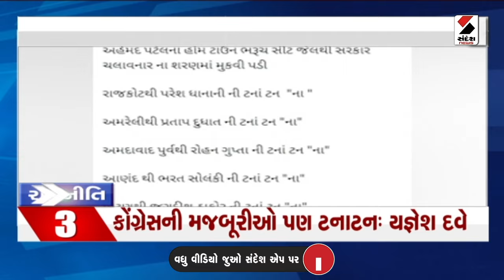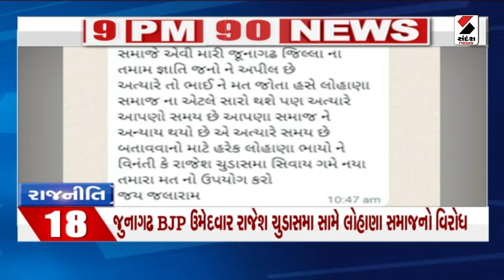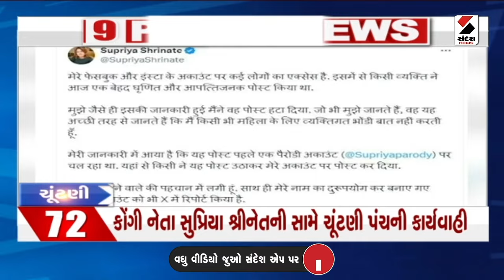9 PM 90 NEWS | આજના Gujaratના મહત્ત્વના સમાચાર | Gujarati News | Sandesh News